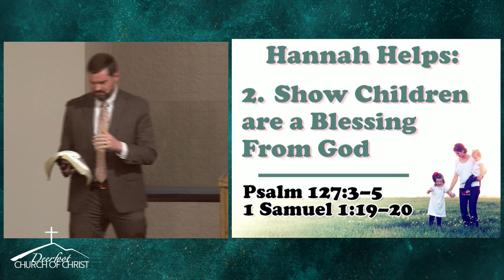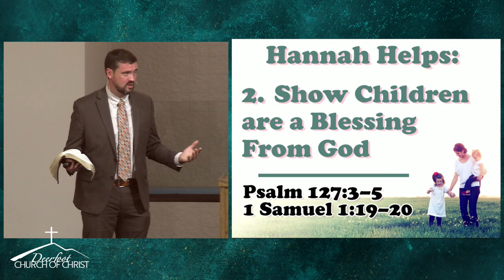20220508 Hannah Helps by Richard Harp